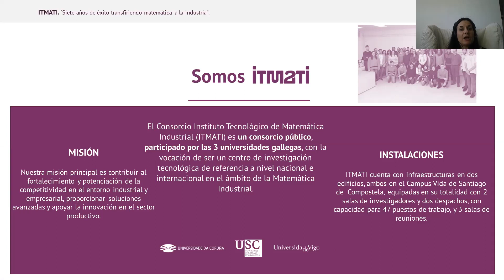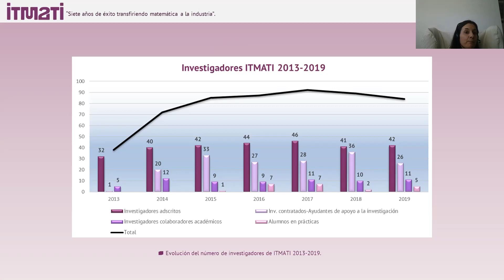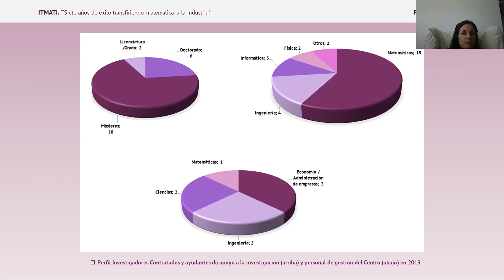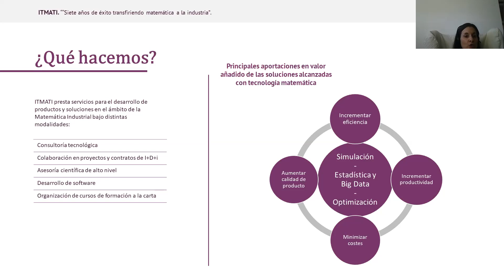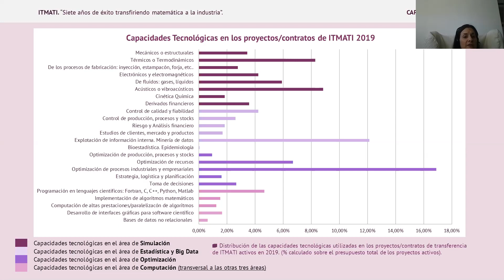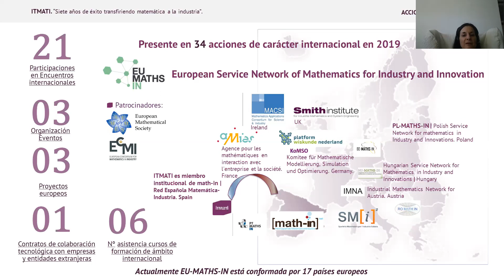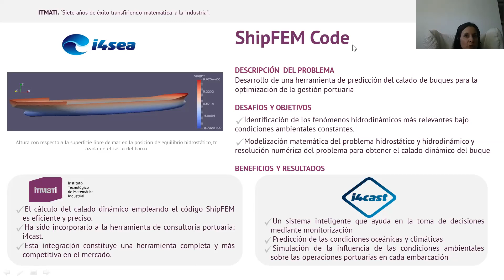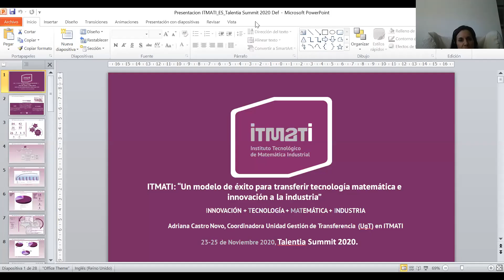ITMATI: “Un modelo de éxito para transferir tecnología matemática e innovación a la industria"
Webinar de ITMATI (InstitutoTecnológico de Matemática Industrial)
Adriana Castro Novo, Coordinadora de la Unidad de Gestión de Transferencia de ITMATI.

24/11/2020 a las 12:00 horas  | Webinar Talentia Summit '20

"Breve presentación de la entidad, a qué se dedica, capacidades tecnológicas en las que está especializada, y perfiles tecnológicos que le interesan:

- Quienes somos
- Cómo estamos constituidos: personas que lo componen y su especialización.
- Qué hacemos
- Nuestras principales áreas de transferencia de tecnología
- Capacidades tecnológicas
- Resultados alcanzados hasta el momento por el Centro
- Perfiles tecnológicos que nos interesan"